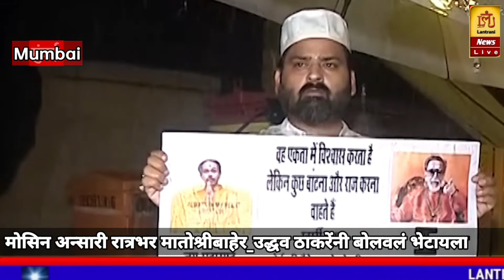मोसिन अन्सारी रात्रभर मातोश्रीबाहेर_उद्धव ठाकरेंनी बोलवलं भेटायला